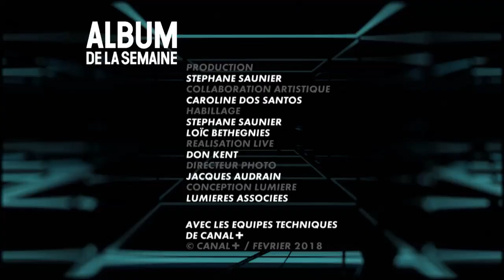Insecure Men - French TV - Album de la Semaine (2018)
Insecure Men Band - Album de la Semaine (2018) Live